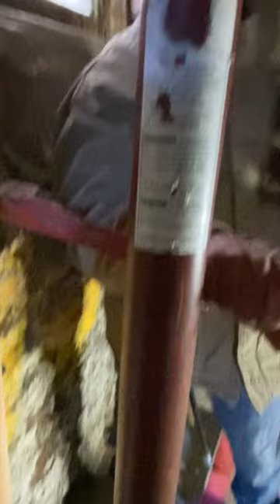Framing Trick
tools used to full extent. Not alway its intended purpose.